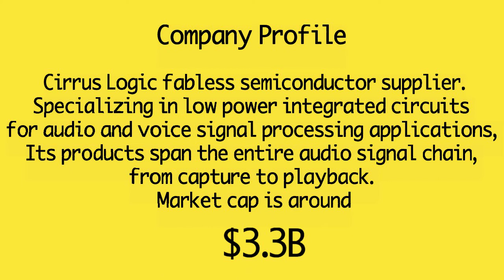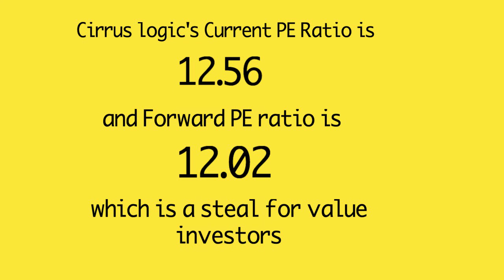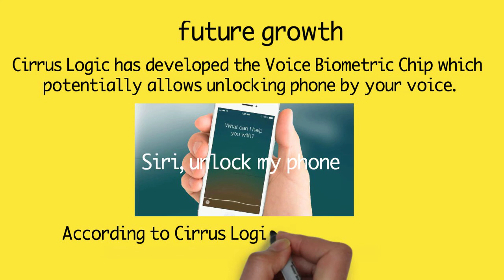Stock Review --Cirrus Logic(CRUS) BUY, SELL or HOLD in 2018?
Is Cirrus Logic Stock is a Buy? Check out the video for short yet detailed analysis of the  Cirrus Logic

Cirrus Logic fabless semiconductor supplier.
Specializing in low power integrated circuits
for audio and voice signal processing applications,
Its products span the entire audio signal chain,
from capture to playback.
Market cap is around $3.3B